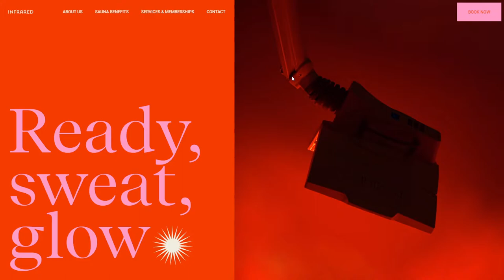Infrared Promo Website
Infrared Promo Website By Synchronized Studio From the USA
Infrared is a science-backed infrared sauna clinic for a healthy mind and body.